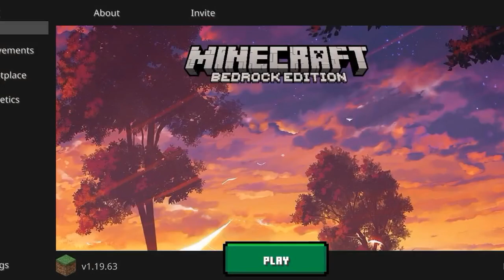Best mods for MCPE || Texture pack || New UI